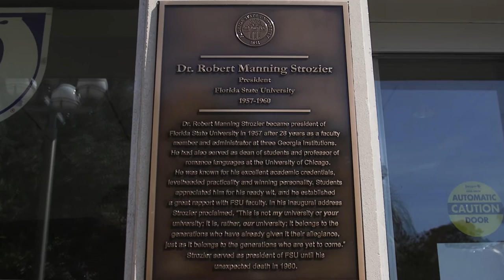Strozier honored with statue dedication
Robert Manning Strozier was remembered as a visionary leader who set Florida State University on track for greatness during a ceremony Thursday, Aug. 25, to dedicate a statue of his likeness.